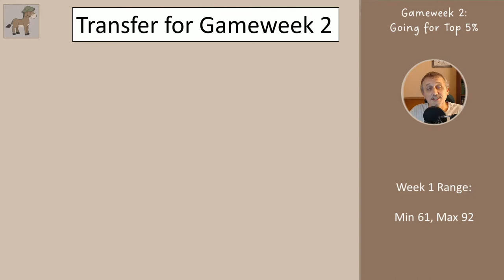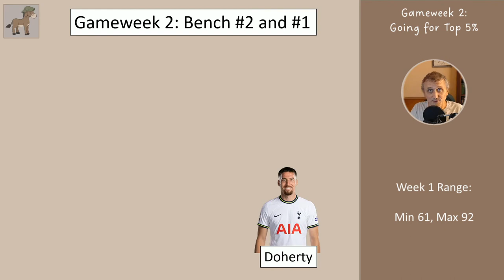FPL Gameweek 2 preview - Aiming for Top 5%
In this video I preview the Fantasy Premier League team that was advised for Gameweek 1 and the changes required for Gameweek 2. The aim is for this team to finish in the top 5% globally at the end of the season.